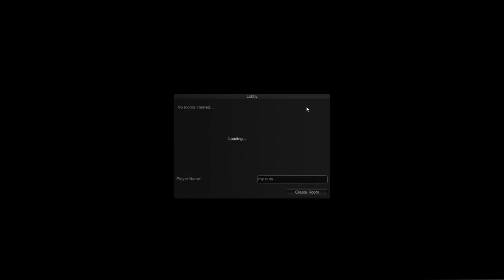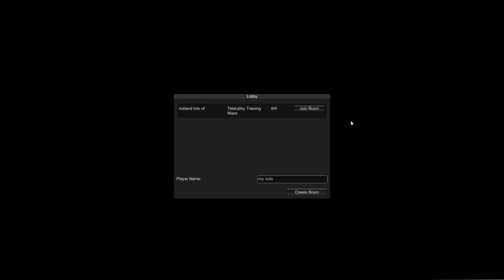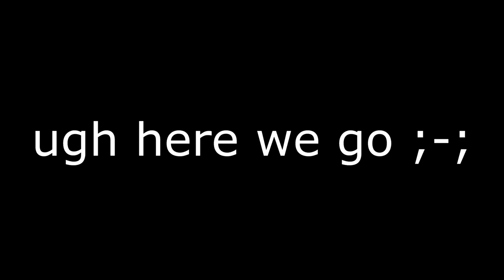Slendytubbies 2 & 3 (W/Mech, Wistful & Red)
Welcome to Slendytubbies 2 & 3! 2 games we've played from our pasts that we all had a blast playing again, unfortunately the servers for the games are down so I had to go on Gamejolt to get files for the game that the servers actually work. so here is the link to the online games.

-Social Media-